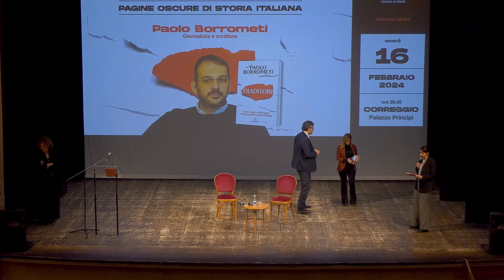"𝐖𝐀𝐑𝐔𝐌? 𝐒𝐡𝐨𝐚𝐡, 𝐥𝐞𝐳𝐢𝐨𝐧𝐞 𝐜𝐨𝐧𝐭𝐞𝐦𝐩𝐨𝐫𝐚𝐧𝐞𝐚" con Emanuele Fiano e Michela Ponzani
Per la Giornata della Memoria, un evento di Primo Piano aps Circolo Culturale e Fondazione Fossoli con
𝗘𝗺𝗮𝗻𝘂𝗲𝗹𝗲 𝗙𝗶𝗮𝗻𝗼, scrittore, presidente Comitato scientifico Fondazione Fossoli e
𝗠𝗶𝗰𝗵𝗲𝗹𝗮 𝗣𝗼𝗻𝘇𝗮𝗻𝗶, storica e saggista, conduttrice televisiva e radiofonica
📆 Domenica 28 gennaio, ore 16:30
📍 Teatro Asioli - Correggio
✅ Ingresso libero

Warum Auschwitz? Perchè Auschwitz? Perchè?
Nel giorno della Memoria la domanda riemerge, stringente. Tanto più quanto sentiamo breve il passo che separa la genesi di quella tragedia dai tanti drammi del mondo d’oggi: guerre, costrizioni, disumanità. Le risposte a quel perché dei sopravvissuti dell’Olocausto e dei loro figli ci insegnano una cosa: è sempre necessario aprire gli occhi, resistere alla tentazione dell’indifferenza. Al male si può dire di no: è la lezione contemporanea della Shoah.

𝗘𝗺𝗮𝗻𝘂𝗲𝗹𝗲 𝗙𝗶𝗮𝗻𝗼
Architetto, già consigliere comunale a Milano e deputato al Parlamento, è stato presidente della Comunità ebraica di Milano. Ambasciatore di Gariwo, la Foresta dei Giusti, presiede il Comitato scientifico della Fondazione Fossoli di Carpi. È figlio di Nedo Fiano, scomparso nel 2020, unico superstite della sua famiglia ad Auschwitz e tra i più attivi testimoni dell’Olocausto. Ha pubblicato per Piemme editore: “Il profumo di mio padre - L’eredità di un figlio della Shoah”, “Ebreo - Una storia personale dentro una storia senza fine” e recentemente “Sempre con me - Le lezioni della Shoah”.

𝗠𝗶𝗰𝗵𝗲𝗹𝗮 𝗣𝗼𝗻𝘇𝗮𝗻𝗶
Laurea in lettere con una tesi sulla memoria della strage delle Fosse Ardeatine, è una storica con esperienze internazionali di studio e di ricerca. Conduttrice televisiva e radiofonica per Raitre, Rai Storia e Rai Radio, insegna storia contemporanea all’Università di Roma Tor Vergata. Con il suo “Storie contemporanee”, programma settimanale dedicato alla ricerca storica in Italia, è oggi su Rai Storia. Ha pubblicato numerosi saggi sulla Resistenza e sull’Italia repubblicana. L’ultimo suo libro è “Processo alla Resistenza - L’eredità della guerra partigiana nella Repubblica (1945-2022)”, edito Einaudi.

L'evento è organizzato in collaborazione con il Comune di Correggio e con il contributo di:
- CMB Building Innovation
- Coopservice
- Coop Alleanza 3.0
- Assicoop Emilia Nord